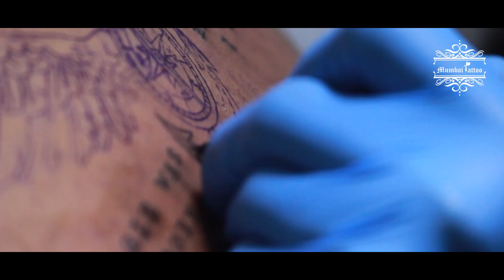Name Tattoo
Address:
3rd Floor,23/22 Kavrana Bldg,(Bharat Photo House),
545, Kalbadevi Street., Opp. Metro Cinema,